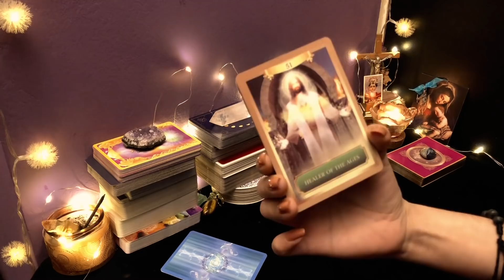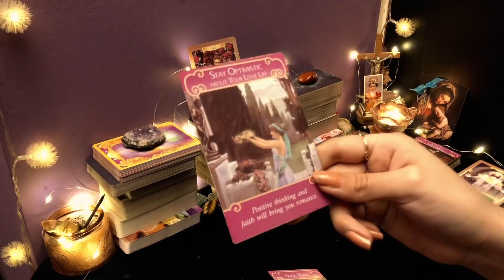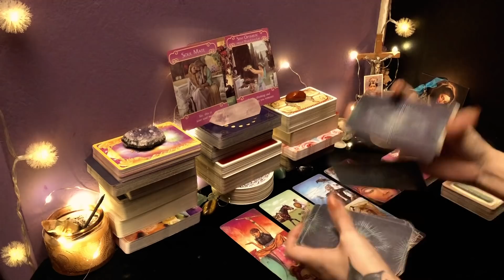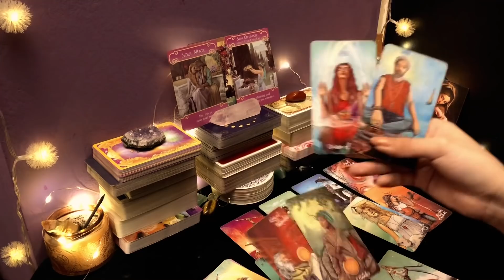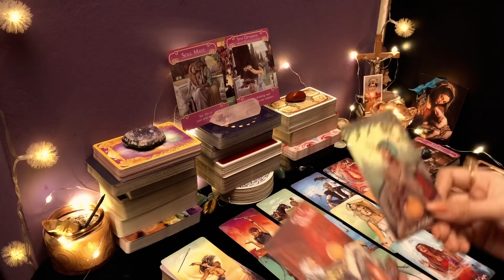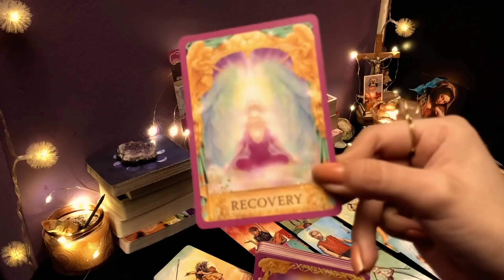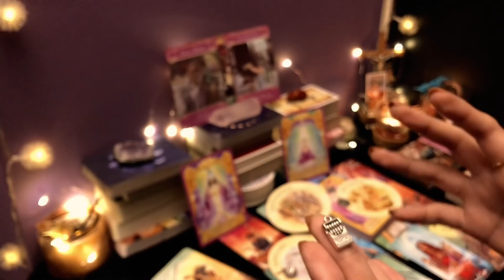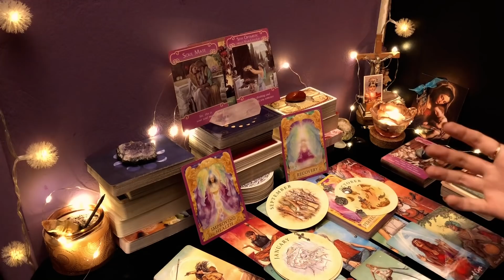TAURO ♉️ || ALGUIEN TE TOMA POR SORPRESA 😮✨ IMPACTANTE LECTURA ♥️ TUS DUDAS ACABAN PRONTO 🙏🏼